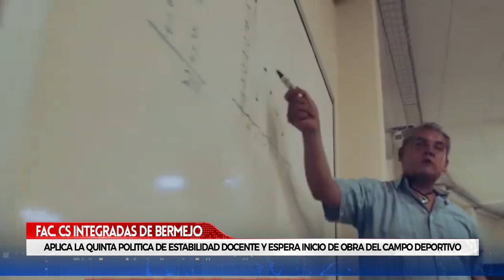LA FACULTAD DE CIENCIAS INTEGRADAS DE BERMEJO APLICA LA QUINTA POLÍTICA DE TITULARIDAD